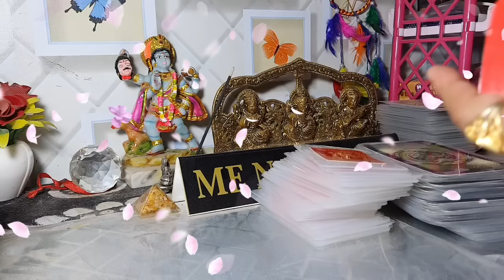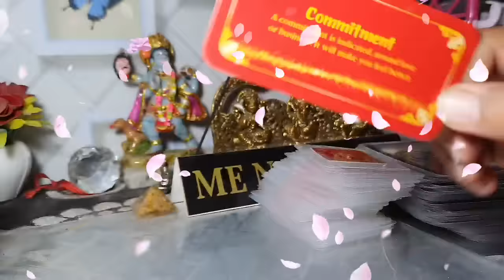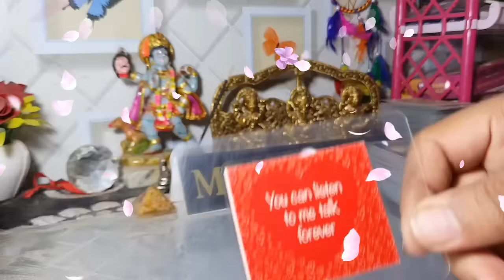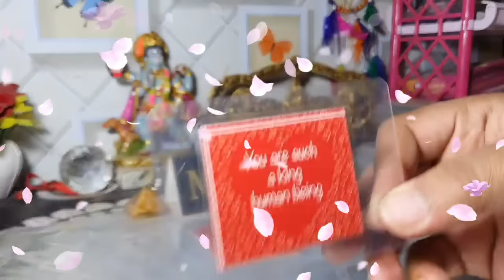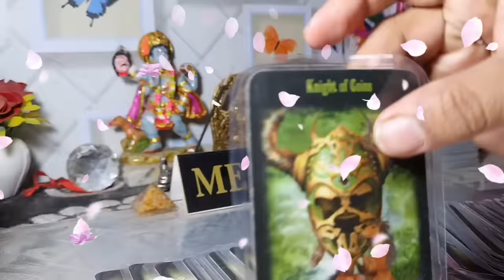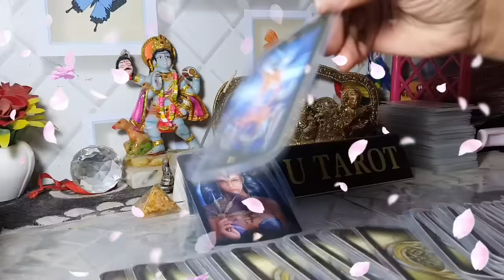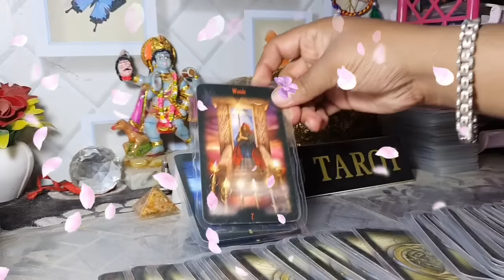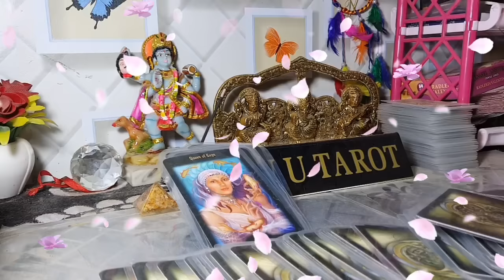🥰 उनकी दिल की बाते 💓 2 Feb💛💜💓me n u tarot.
welcome 💐
intro: 00:00
start 00:37